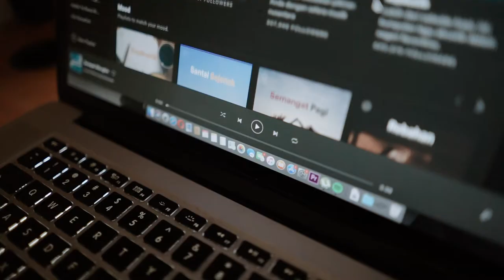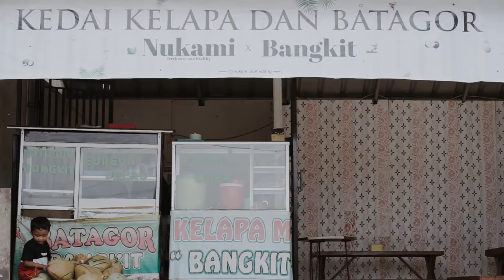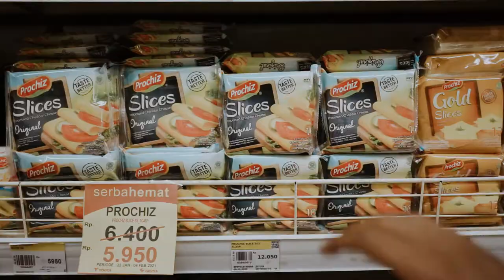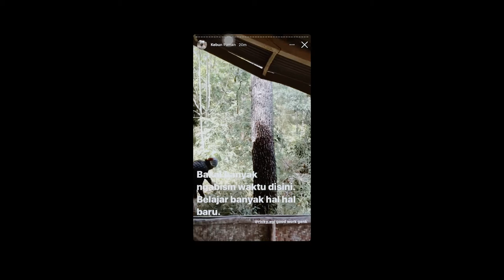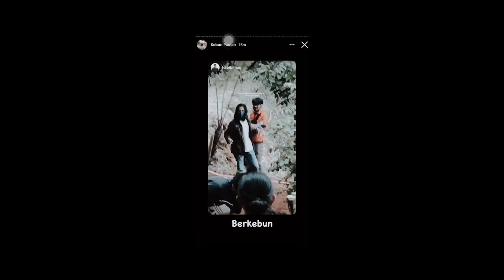ULIN AH X KEBUN PAMAN #1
ULIN AH ? HAYU ULIN !
Perjalanan kali ini kita mengunjungi Kebun Paman.